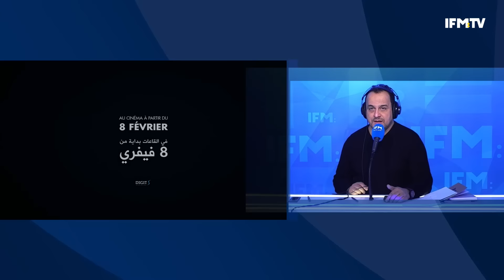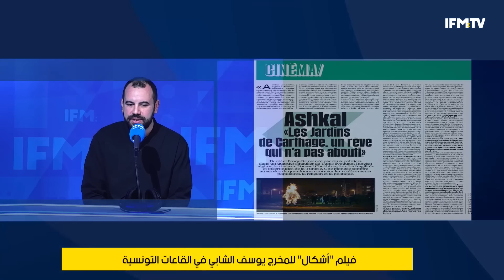كيف هربت أميرة بوراوي من الجزائر إلى فرنسا عبر تونس..تفاصيل جديدة